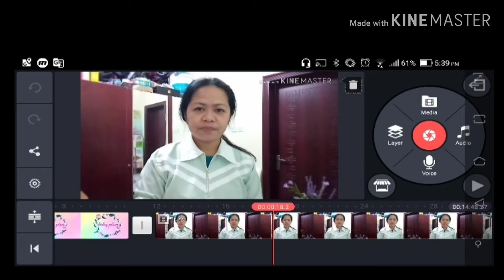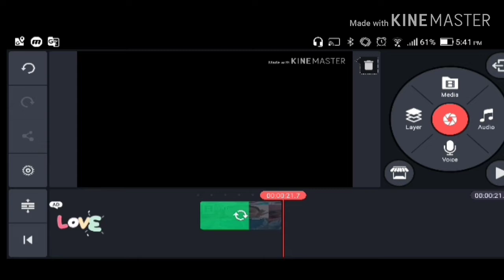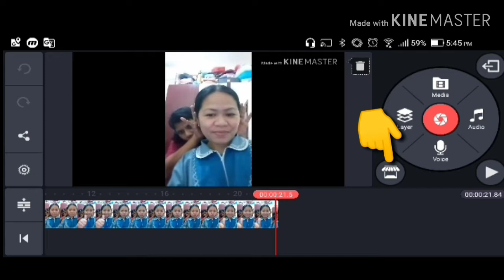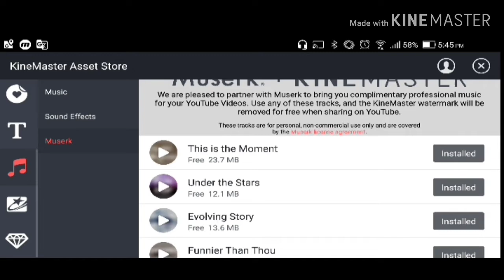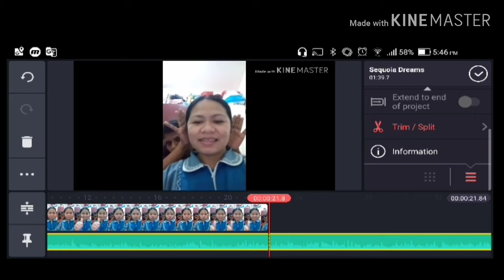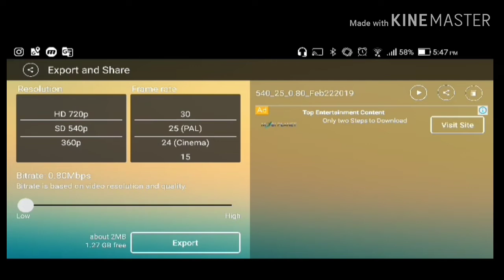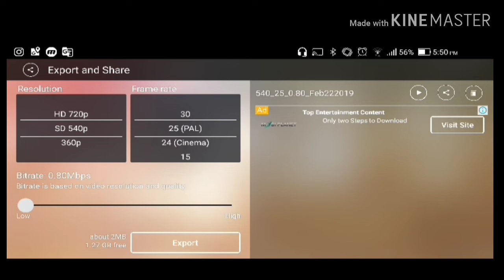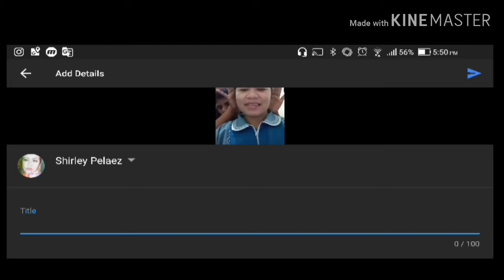HOW TO REMOVE WATERMARK IN KINEMASTER FOR FREE | Step by step Tutorial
Hello everybody. This is a step by step tutorials on how to remove watermark in Kinemaster. Removing the watermark is legal because in exhange the music you use from Muserk in your video will claim the copyright. Meaning you cannot monitize your video. To me, i prefer with watermark so i can still monitize my video. Enjoy watching! GOD BLESS!

MARAMING SALAMAT!
MABUHAY!